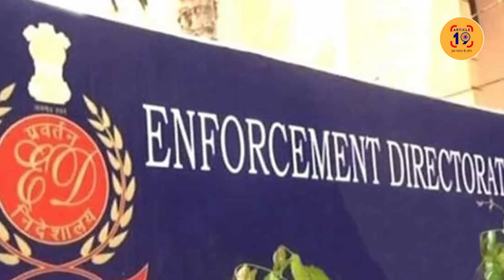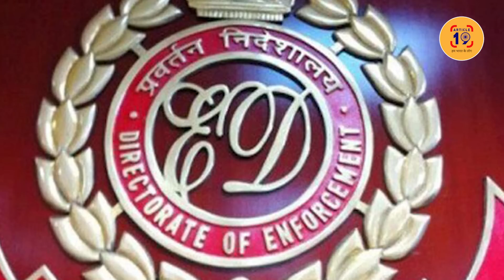छत्तीसगढ़ सरकार ने ईडी पर लगाया गंभीर आरोप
सुप्रीम कोर्ट ने ईडी को दी सख्त हिदायत। ईडी की कार्रवाई को भूपेश सरकार ने बताया साजिश। कर्नाटक की हार से बौखलाई बीजेपी अब भूपेश सरकार पर लगा रही भ्रष्टाचार का आरोप।

फेसबुक @article19india,
ट्विटर @Article19_India